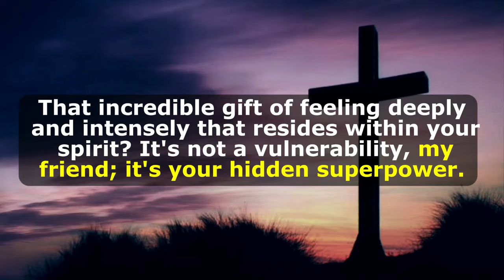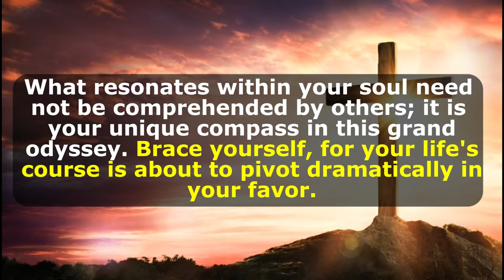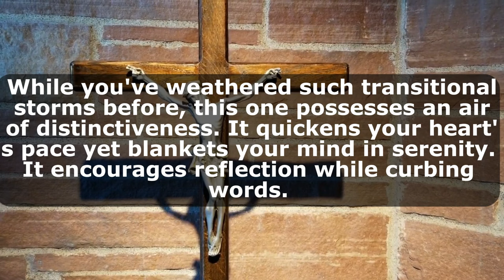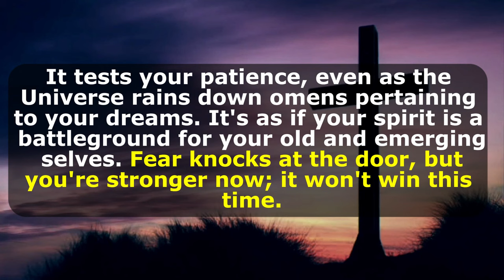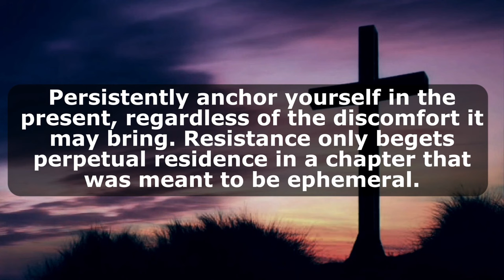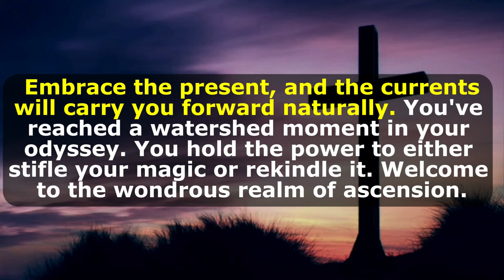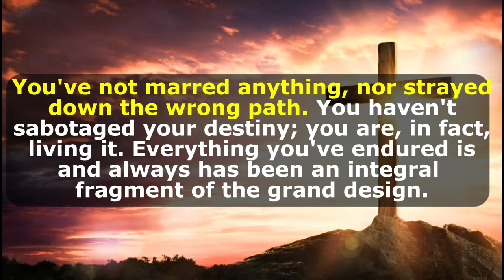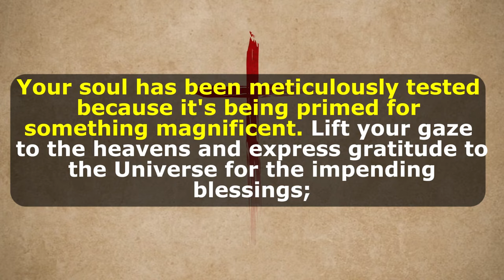🔴God Says, I'm Trying One Last Time To Talk To You Please Don't Ignore My Child 🥺 | DMFY-778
2. God's Message for me
3. God jesus message
4. Urgent Message from god
5. God's Message for you
6. Jesus Message
7. God Message
8. God's Message
9. Message for God
10. God Message today
11. God Blessing Message
12. God thought
13. Message from the universe
14. Universe Message
15. Lord Message
16. God say to me
17. Urgent god Message
18. Law of attraction
19. God helps
20. Jesus christ
21. Faith quotes
22. bible quotes
23. God say